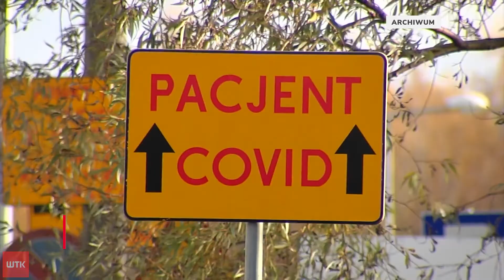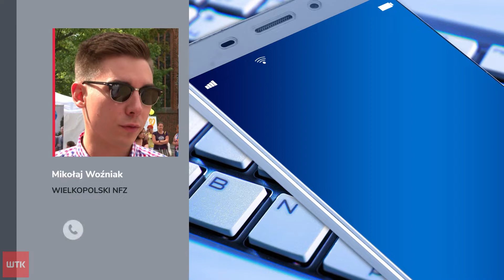Fala zakażeń rośnie. Czy konieczne będzie uruchomienie szpitala na MTP?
Czwarta fala pandemii uderza coraz mocniej. Liczba zakażeń jest niemal tak wysoka jak przed rokiem, a liczba hospitalizacji również nie napawa optymizmem. Sytuacja pogarsza się również w Wielkopolsce, chociaż i tak sytuacja jest u nas o wiele lepsza niż na wschodzie kraju.